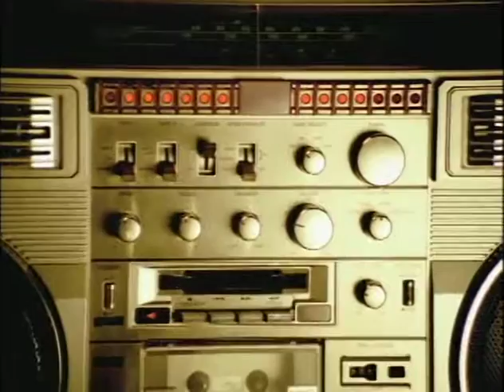The Throwback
This is a project put together by RT! He put BrassMunk, G-Stokes & Graph Nobel on a Tone Mason beat and made a classic video.